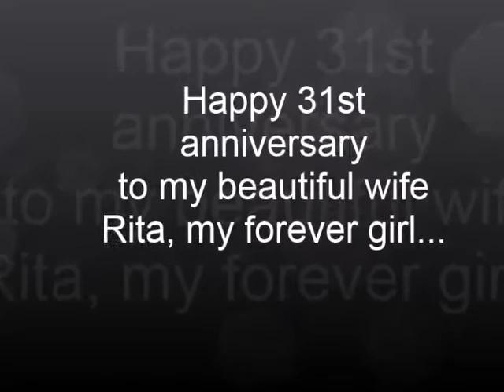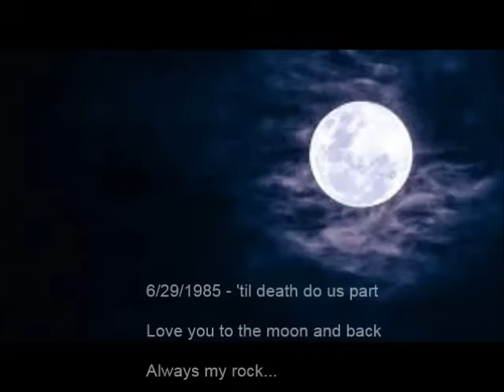31st Wedding Anniversary Movie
31st Wedding anniversary